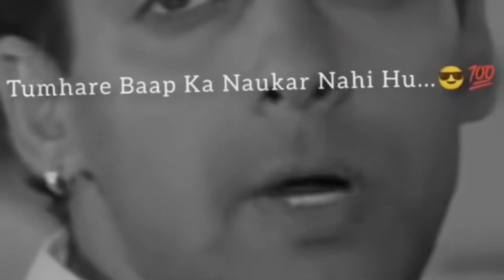Mamo ka gar kalaji kis na banai 😋 | or Shadi ki tyari b start 🥰